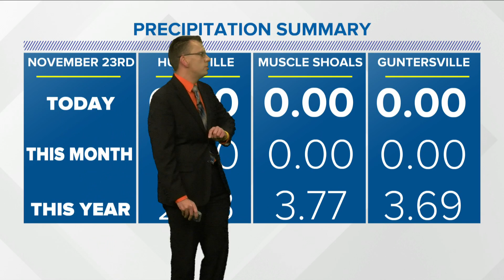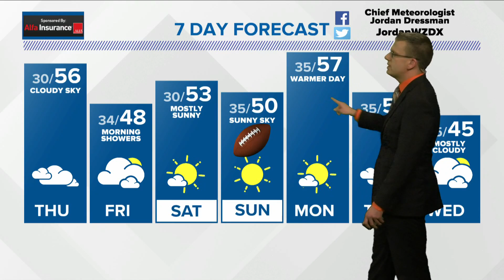Weather Forecast Wednesday, February 3, 2021 With Chief Meteorologist Jordan Dressman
Rain moves into the Tennessee Valley Thursday evening and Thursday Night